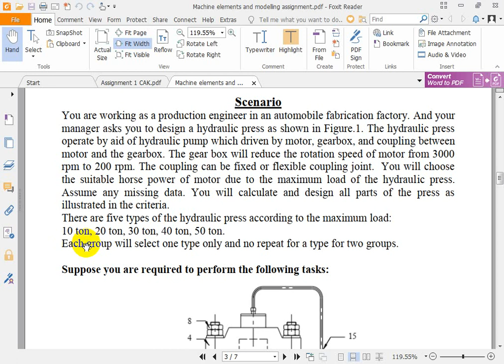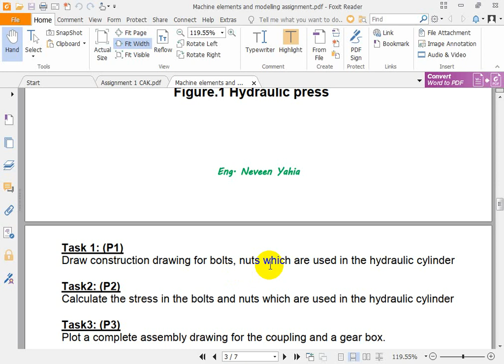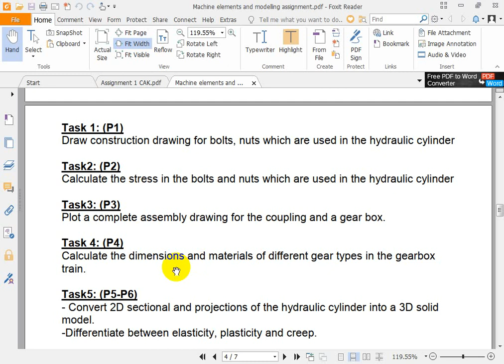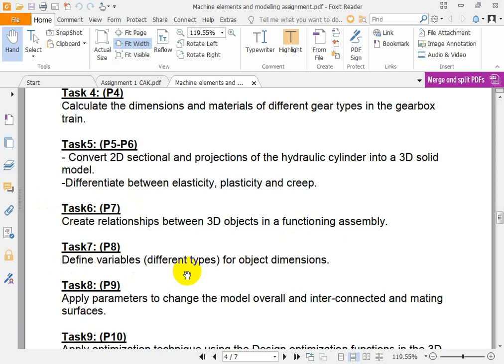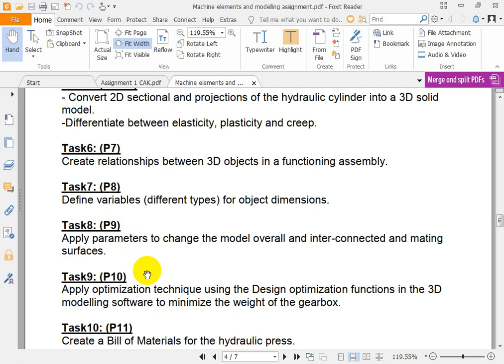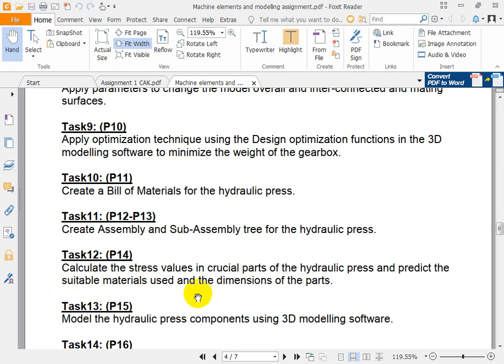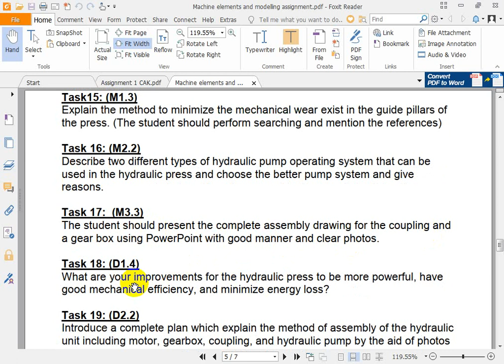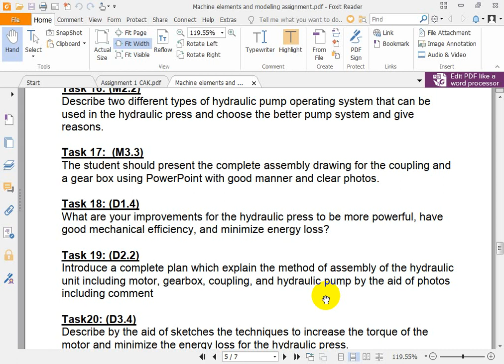Lect6 week11 L6 modelling